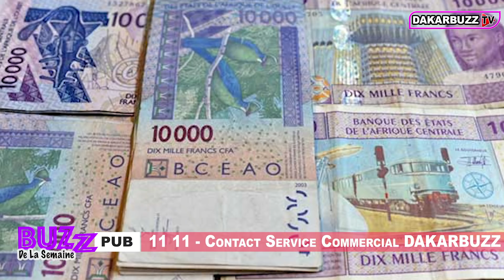Buzz de la semaine: Diary Mère de Djeyna, Les révélations Yaye Fatou, Un fils Ameth Amar échappe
Diary Mère de Djeyna, Les révélations de Yaye Fatou,  Un fils de Ameth Amar échappe